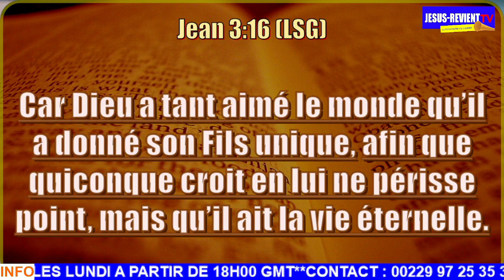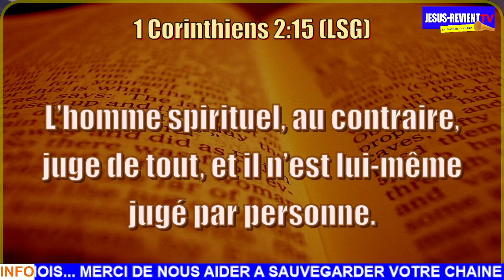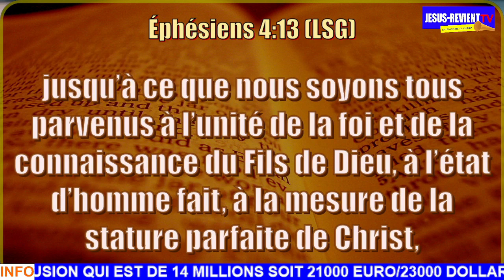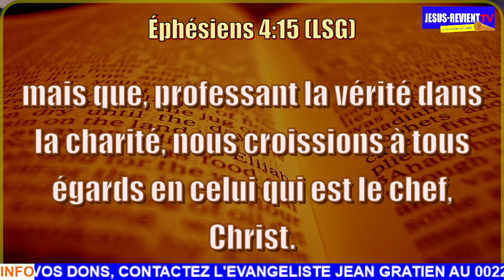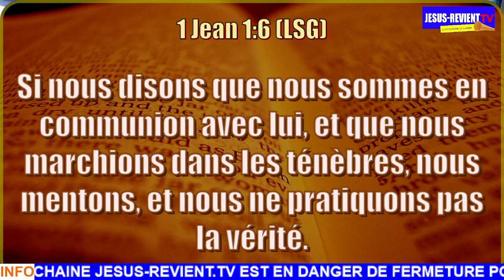🟧🔵COMPRENDRE LA PROFONDEUR DE L'AMOUR, UN MYSTERE CACHE - ENSEIGNEMENT GROUPE JESUS-REVIENT